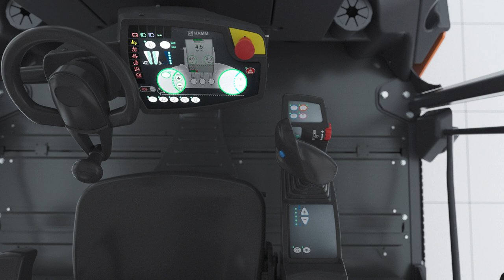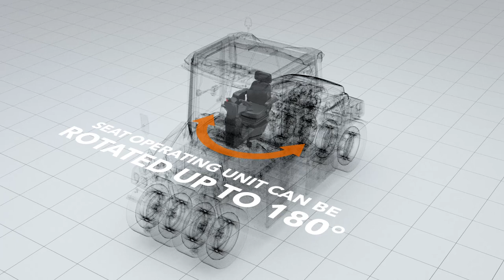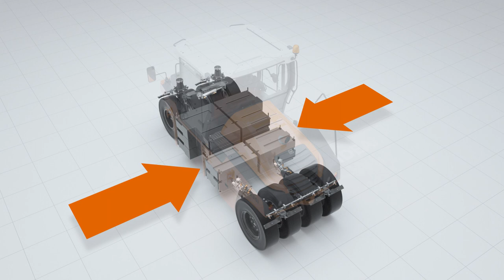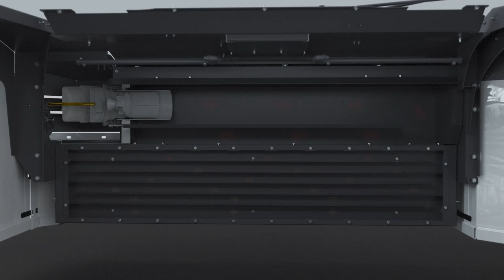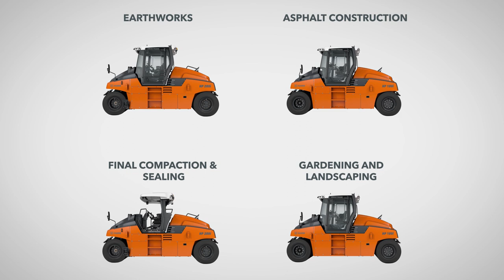Animation | HP series pneumatic tyre rollers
HAMM is presenting a totally new generation of pneumatic tyre rollers with many advantages: comfort at workspace,  simple and easy operation, clear visibility, easy tyre pressure setting… And that´s not ending here… Watch the video and just have a look to all features!

For example, there are important innovations affecting the operator's platform, the water and additive sprinkling system as well as the ballasting. The different models are all based on the same platform. Have a closer look